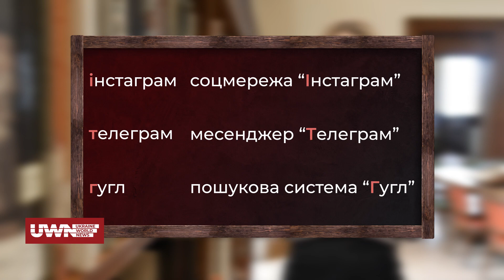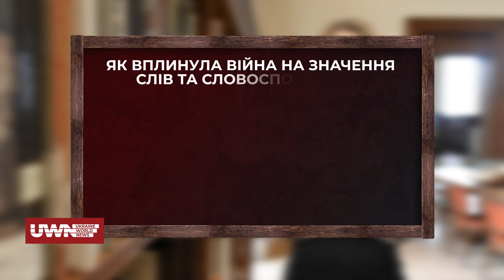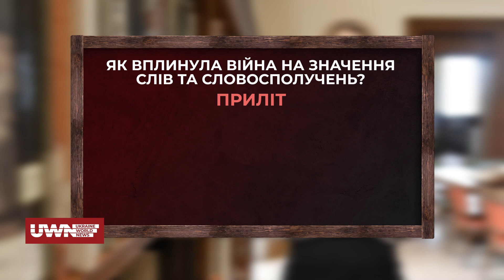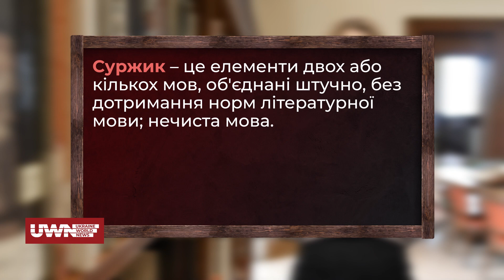Освітній проєкт "Proмову": Як змінилося значення слів в українській мові під час війни?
Філологиня Софія Здоровець розповіла про мову соцмереж та дізналася, як війна вплинула на мову українців. Як змінилося значення слів української мови під час війни?
Дізнайтесь у освітньому проєкті "Proмову"!

Долучайтеся!